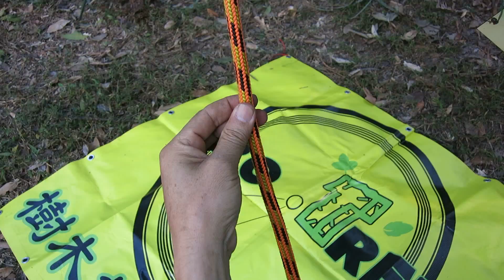Figure 8 八字結